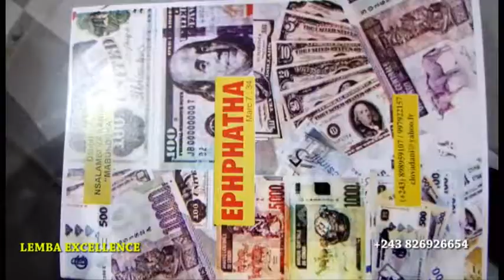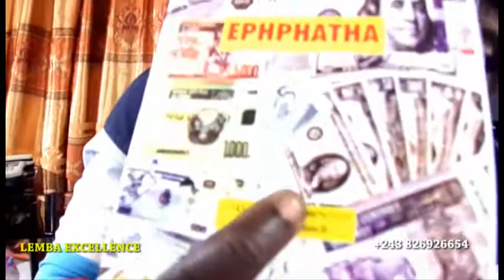PASTEUR DANIEL MABUNDUKA APUPOLI BA PASTEURS OYO BA TIAKA DIME TE